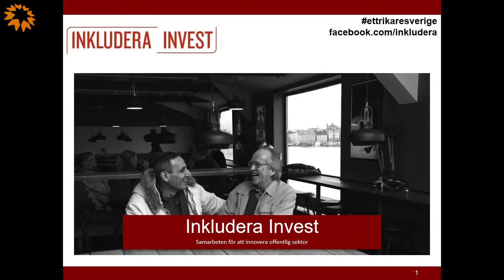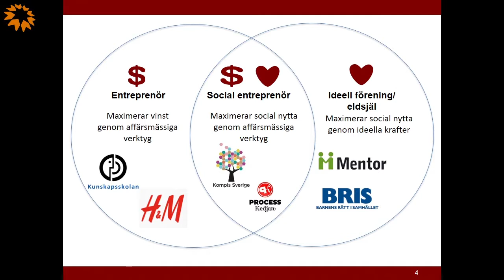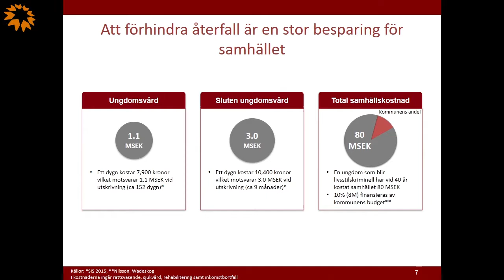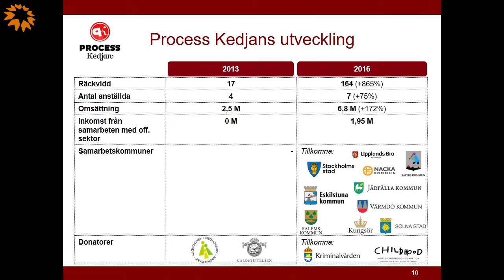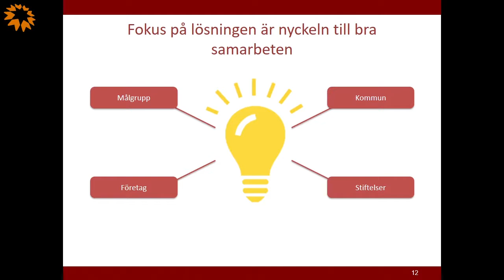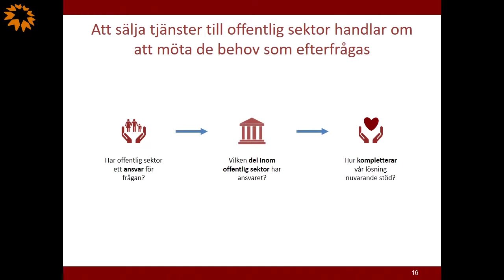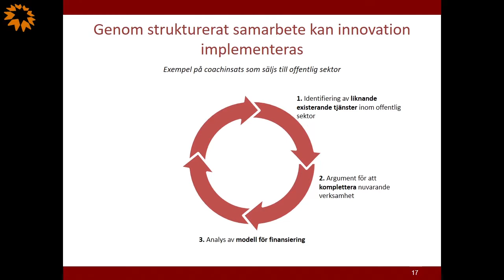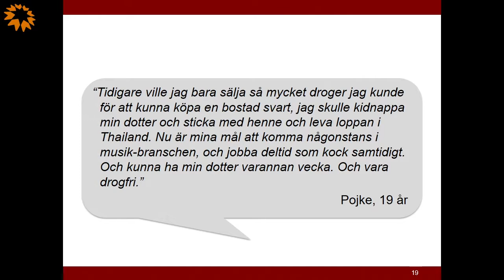Potentialen i Samhällsentreprenörskap - Filip Goldmann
Filip är affärsutvecklingschef på Inkludera, en organisation utan vinstintresse som arbetar för ett samhälle där ingen står utanför. Inkludera bygger organisationer som inkluderar människor i samhället, med mål att få sociala innovationer att växa och bli till nationella lösningar. Han har bred erfarenhet av strategisk organisations- och verksamhetsförändring i Sverige och internationellt med en bakgrund bl.a. som managementkonsult. Filip har ett stort intresse för samhällsfrågor och att driva innovation i skärningen mellan privat näringsliv samt idéburen och offentlig sektor.